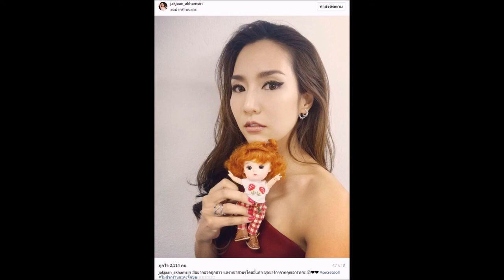มีความอยากอวด !!! เมื่อ จั๊กจั่น อคัมย์สิริ โพสต์ภาพลงไอจีพร้อมแคปชั่น เห็นแล้วตกใจกันทั้งโซเชียล !